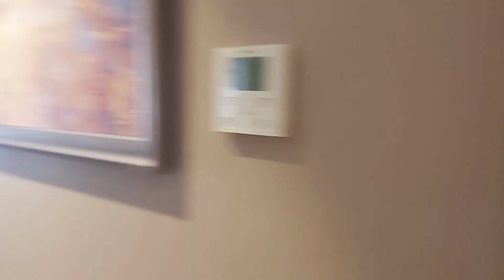Baku to Gabala|Tufandag Mountain🗻|cable car🚡 |Day 4